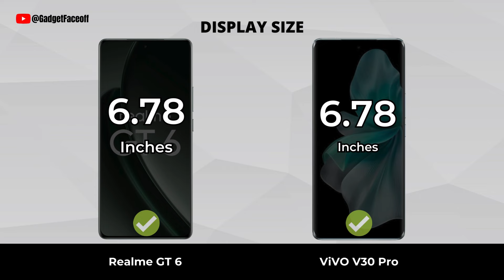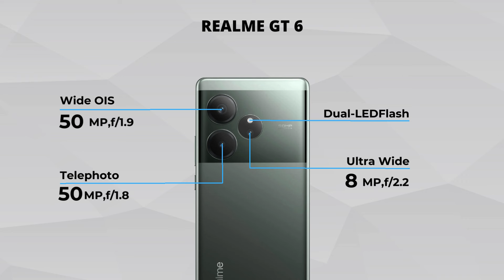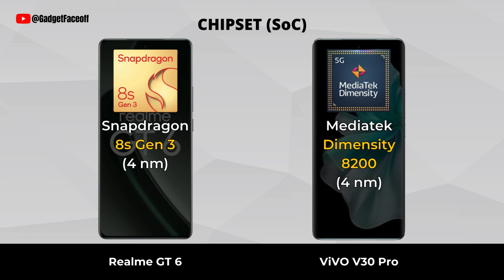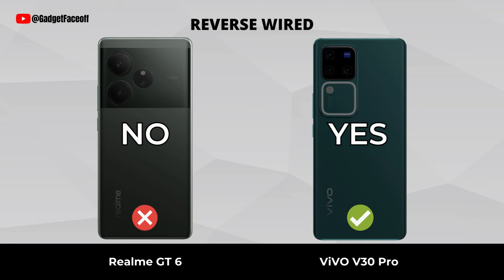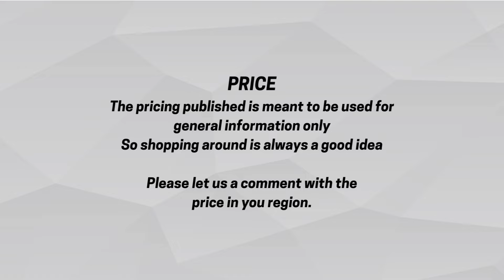Realme GT 6 vs Vivo V30 Pro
Realme GT 6 vs Vivo V30 Pro | Which one is best for you?